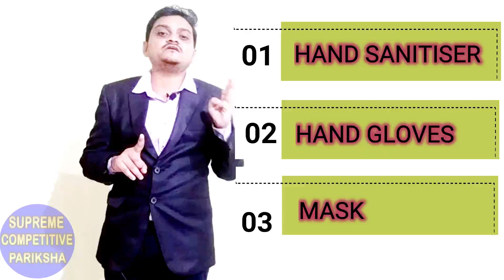IBPS RRB PO PRE 2020 CALL LETTER | By Harish Barapatre | By Harish sir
I am Harish Barapatre.Welcome to Our You Tube Channel Supreme Competitive Pariksha.
Telegram Channel Name:- supremecp (Here you get all important Video PDF with explanation)

Topic i Covered:
Ibps RRB PO Call Letters Realeased

I Personally Explain it in Descriptive Manner.

This Video Lecture is Very Helpful for the Aspirants those who are Preparing For the various competitive exams.